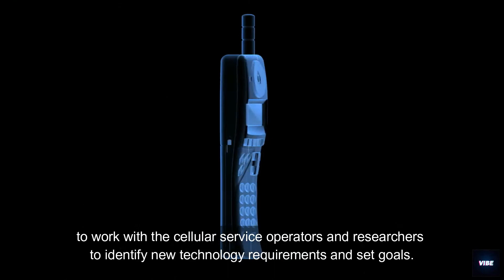A Brief Timeline History Of The Cellular Phone --- By Ruth Bergman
Ruth Bergman tells the brief but informative timeline history of the cellular phone, which includes names like Dr, Martin Cooper and Inventor Andre Gray.